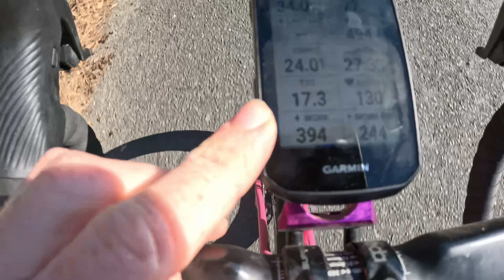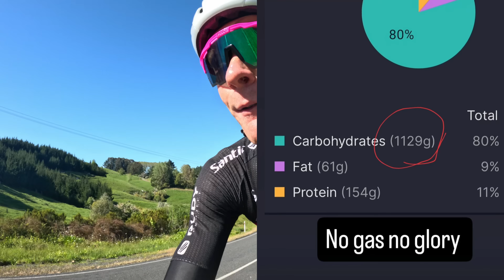How I Got to My Leanest EVER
Sign up to my FREE mailing list for sport science, racing, and coaching updates

How to get lean for cycling without losing power or starving yourself.
In this video, I break down the science behind weight loss for performance — how to manage energy balance, plan weekly deficits, and fuel smarter with carbs, protein, and fat.

You’ll learn how to:
⚡ Eat more to train more (and still lose weight)
📊 Use kJ, calories & efficiency to understand your true burn
🍚 Adjust carbs based on training load to stay fueled and recover faster

No crash diets. No gimmicks. Just evidence-based nutrition and training that actually works.

00:00 Intro
01:03 The Basic Concept
01:45 The Physics of Energy
04:01 Energy Intake and Expenditure
06:37 If you Watch One Part Make it This!
07:14 Keep Track
08:35 What to Eat
10:07 Include This Training While in a Deficit
10:35 What to Eat Pt 2
11:20 Food on the Bike
13:03 Key Takeaways